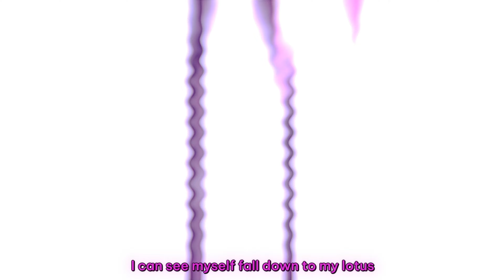i'm yxno & ERXN - I need a way out (lyrics x amv)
produced by probelad

Animes: Nisemonogatari & Bakemonogatari

edited by @yxno1

Thumbnail by @yxno1

Lyrics:
(chorus: i'm yxno)
I can feel my eyes lose its focus
In my own mind there's no notice
I can see myself fall down to my lotus
It's so dead, in my head, it's all dread
Need a way out, or better myself
And find someone, or keep saying
It's all gonna be okay, so I lay back down
I'm not in your lair and I hate this now
Feelings all erased, I hate this place
I feel like no one even cares anymore
Drown myself in anxiety I keep losing now

(ERXN)
I guess these thoughts that's in my head they need some help
all these thoughts I keep on asking to myself
it Takes so long I guess my feelings never help
They never help
I think my eyes too black to see any where I go
I need someone there to take me where I need to go
Everywhere I look I see demons left and right
I need somewhere else to go somewhere I can go reside

(bridge: i'm yxno)
I feel so lost, and I wish you saved me love
Say it's all a game say it's all a game
Cos you couldn't even talk to me
Instead you cheated on me
Say it's not fair, say it's not fair